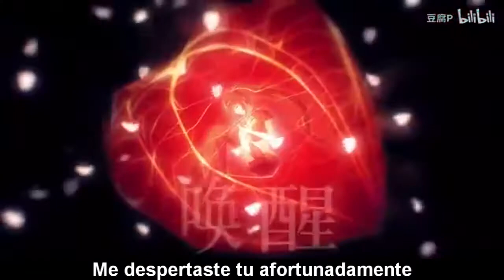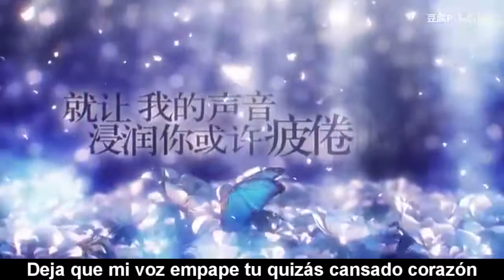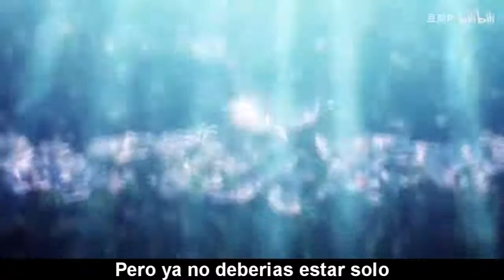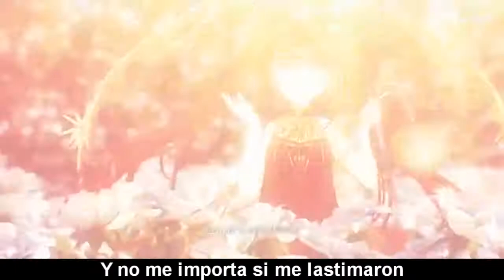【豆腐P】I Will Sing - Dong Fang Zhi Zi [Sub Español]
Esta canción es la continuación de Go Crazy For Me. En el video aparecen tambien fragmentos de covers y canciones que dieron un poco de fama a Zhi Zi.

Zhi Zi significa Gardenia.

Productor: 豆腐P (ToufuP)
Ilustradores: Tiko,  三茶踏鸽, 咬蛋
Animadores: 风铃, 黑色小白兔, 栀馥阁
Letrista: 栀馥阁, 浮沉alice
Manipulador de voz: 顾令
UTAU: 东方栀子 (Dong Fang Zhi Zi)

Coro/Lalala part:
VOCALOID: 乐正龙牙 (Yuezheng Longya), 初音未来 (Chuyin Weilai/Hatsune Miku), 心華 (Xin Hua), 言和 (Yan He), 洛天依 (Luo Tianyi)

Synthesizer V: 苍穹 (CangQiong), 诗岸 (ShiAn)

*El video no me pertenece, sino a sus respectivos autores.